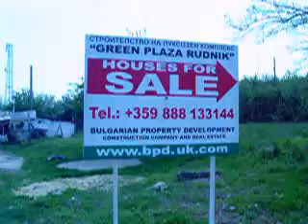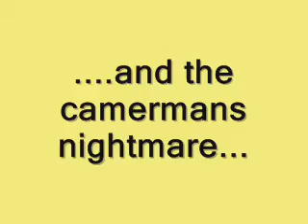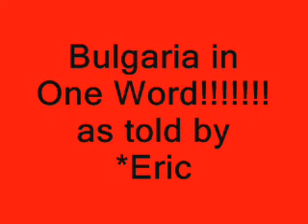Erics Honest Buyers Guide to Bulgaria.wmv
Roving Eric films various parts of Bulgaria, including Sofia, Varna and splendid Golden Beach Apartments (unfinshed).  Filming was done a few years ago 2006, so things will have changed I guess.  Edited just recently after rediscovering pictures and video clips on a disc.